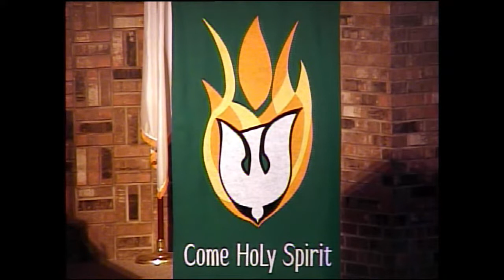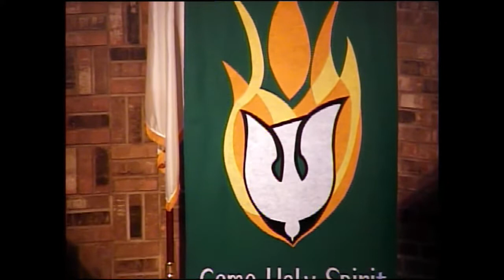First Worship Service - July 10, 2022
Traditional Worship Service for Sunday, July 10, 2022.